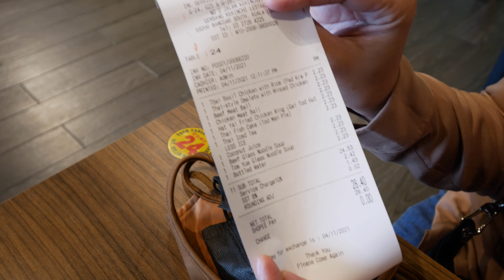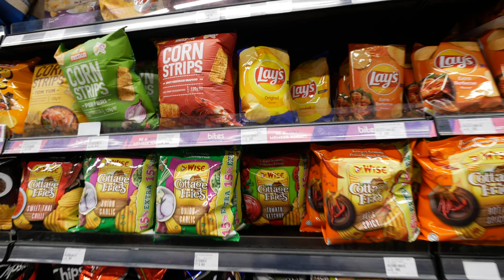KL Gateway | Aroii Thai | Village Grocer | Gigi Coffee